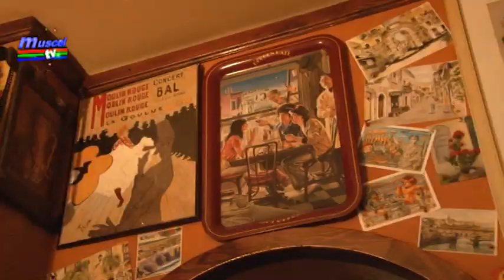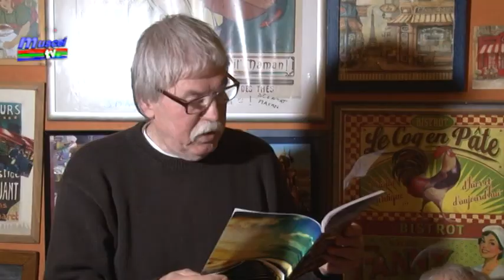jurnal 16 01 2019 mihai eminescu intalnire culturala ema popa